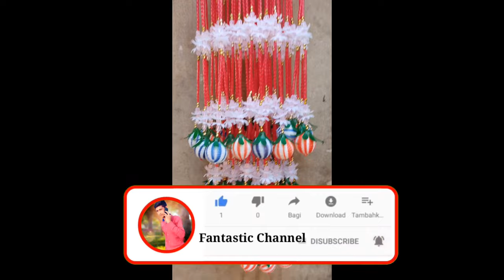jhumar ka new design 2020 bilkul new model Moti Se Bana hua